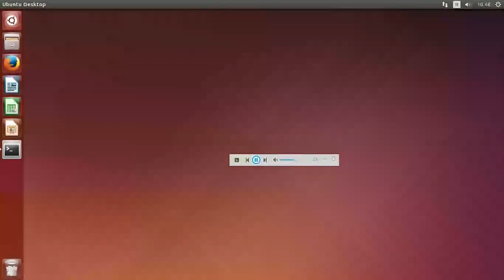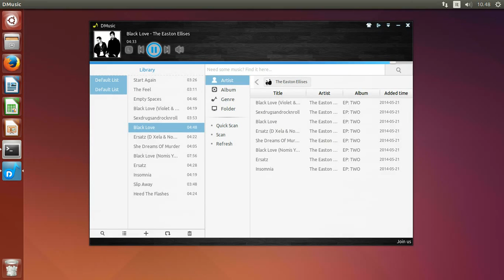Linux Deepin Music 2.0 in Ubuntu Linux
Linux Deepin Music in Ubuntu Linux